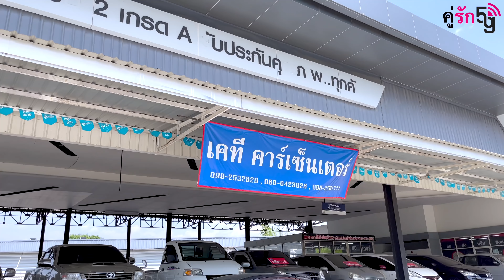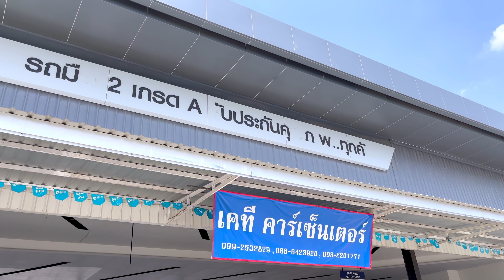Ep.160 เศษเหล็ก 20 คัน เป็นไงล่ะ